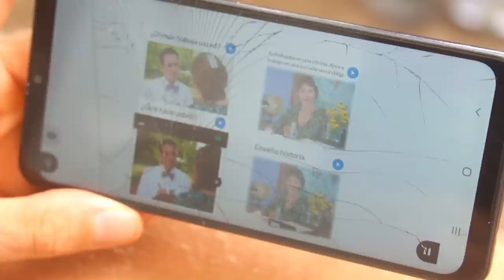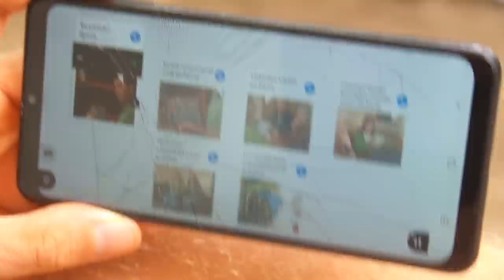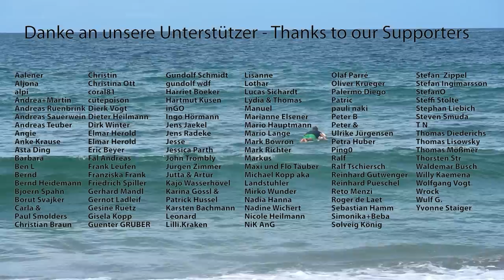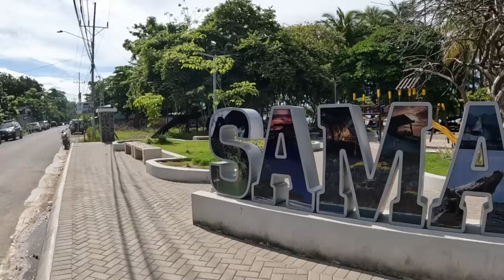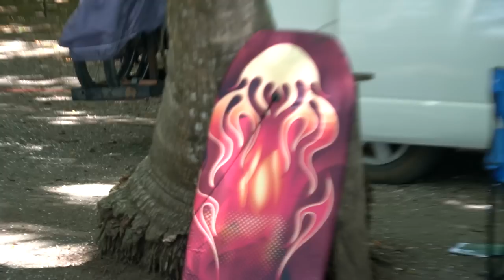Wir müssen Costa Rica verlassen!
Planänderung! Wir müssen Costa Rica jetzt doch vorzeitig verlassen... und fahren nächste Woche weiter nach Panama! :)
Wer jetzt schon Tipps für Panama hat, gerne in die Kommentare!

► Unser Kamera Equipment:
✘ GoPro Hero 10
✘ Sony Alpha 6400
✘ Drohne DJI Mini 2

► Mache alle deine Einkäufe über unseren AMAZON.DE Partnerlink: